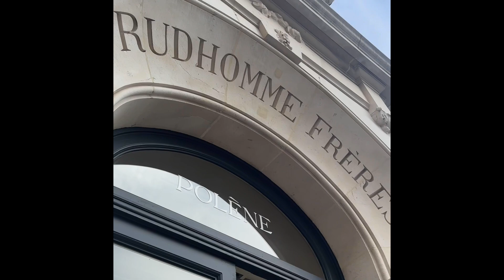BEST POLENE BAGS UNDER $400!! POLENE UNBOXING IN-STORE BEST SELLERS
Best polene bags!